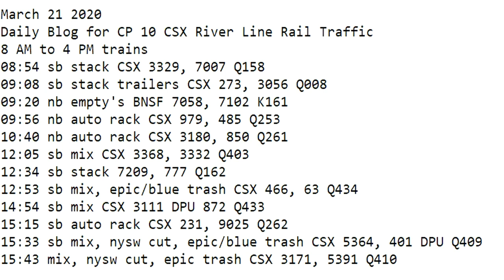March 21 2020 Trains 8 AM to 4 PM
8 AM to 4 PM trains
08:54 sb stack CSX 3329, 7007 Q158
09:08 sb stack trailers CSX 273, 3056 Q008
09:20 nb empty's BNSF 7058, 7102 K161
09:56 nb auto rack CSX 979, 485 Q253
10:40 nb auto rack CSX 3180, 850 Q261
12:05 sb mix CSX 3368, 3332 Q403
12:34 sb stack 7209, 777 Q162
12:53 sb mix, epic/blue trash CSX 466, 63 Q434
14:54 sb mix CSX 3111 DPU 872 Q433
15:15 sb auto rack CSX 231, 9025 Q262
15:33 sb mix, nysw cut, epic/blue trash CSX 5364, 401 DPU Q409
15:43 mix, nysw cut, epic trash CSX 3171, 5391 Q410